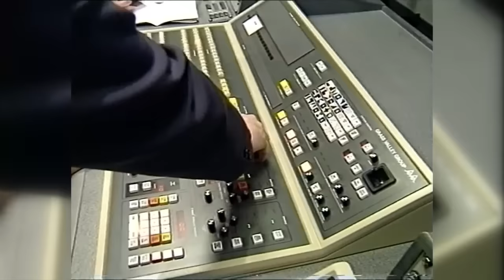Vladimír Železný, muž který stál u samého začátku I Snídaně I Nova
Jak vzpomíná, na co si nejvíce pamatuje, co mu chybí a co ho štve?